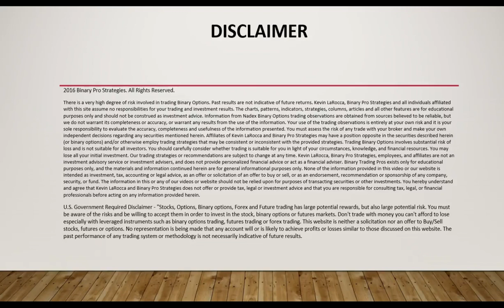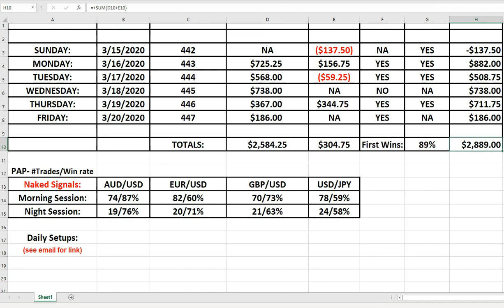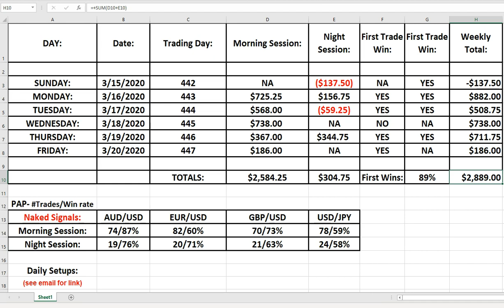Days 442-447 Live Chatroom Trade Results: +$2,889.00|New Pricing 4-1-2020!